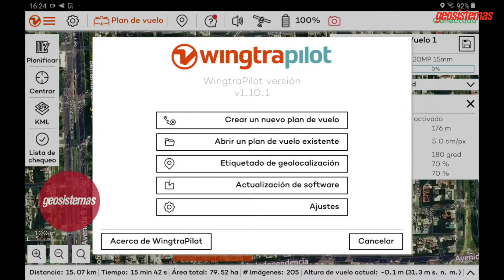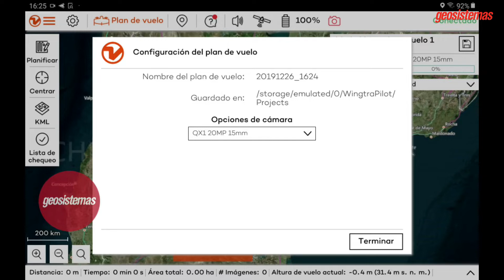Aula Virtual 3 WINGTRA PLANIFICACION DE VUELO WINGTRA PILOT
WingtraOne Principios Básicos y flujo de operación
Tutorial que forma parte del aula virtual y cursos de capacitacion dictados por GEOSISTEMAS  para topografía con drones mediante Wingtra One: planifica un vuelo, recopila imágenes e interactua con el drone.
Aprenda el flujo completo de operación a campo para  realizar una captura fotogrametrica con  drones de ala fija  WingtraOne. Verascómo planificar un vuelo, cómo recopilar imágenes aéreas y cómo interactuar de manera segura con el drone en cualquier momento. Observaras cómo se producen mapas, ortomosaicos, nubes de puntos y modelos digitales de elevación a partir de las imágenes recopiladas.